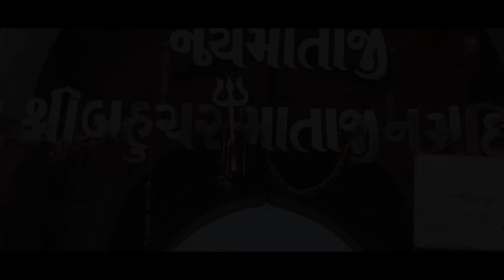આવી આસો સુદ અજવાળી | Aavi Asho Sud Aajwadi | Kanu Patel Navratri Garba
Song : Aavi Asho Sud Aajwadi
Album : Dhhol Vage Se [ Nonstop Garba ]
Singer : Kanu Patel
Label : Soor Mandir

We are glad that we meet virtually on Youtube through our music.
If you are new to our channel, Pranam Namaste!